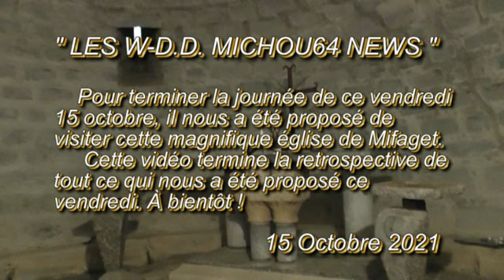LES W D D MICHOU64 NEWS 15 OCTOBRE 2021 PAU MIFAGET VISITE DE L'ÉGLISE DE MIFAGET AVEC LE C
Bonjour,
     Pour terminer la journée de ce vendredi 15 octobre après avoir visité la ferme de Gérard Gassie Pourtau, le bus  est passé sur un chemin campagnard pour arriver à Mifaget où il nous était proposé par le collectif du Buisson de visiter la magnifique petite église de Mifaget.
     Cette vidéo termine la rétrospective de tout ce que nous avons fais ce vendredi 15 octobre.
     Vous donne rendez vous pour voir mes prochaines vidéos : une villa et une promenade.
     Vous souhaite de passer un très bon lundi 25 octobre